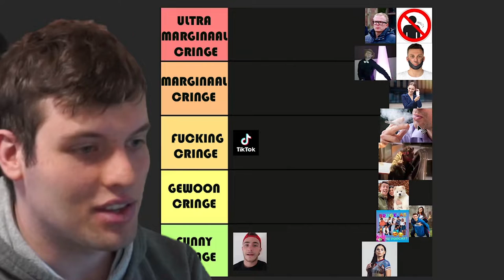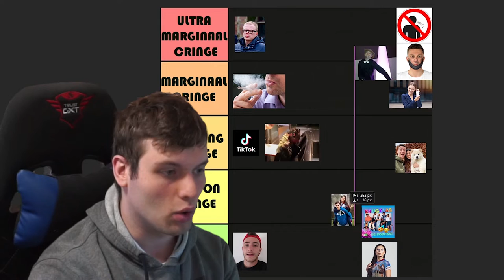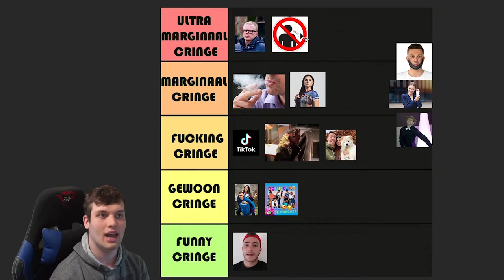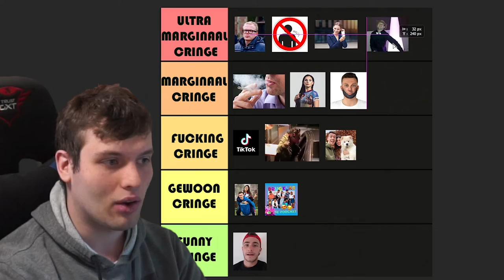De ULTIEME "CRINGE" Tierlist !!!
In deze video cringen we .